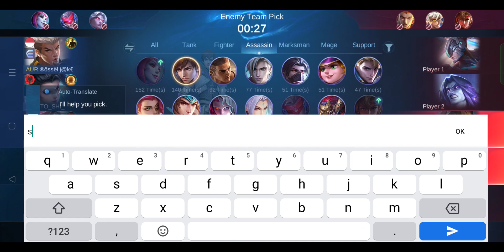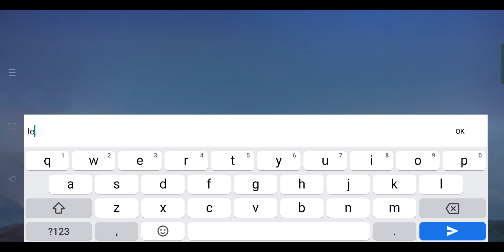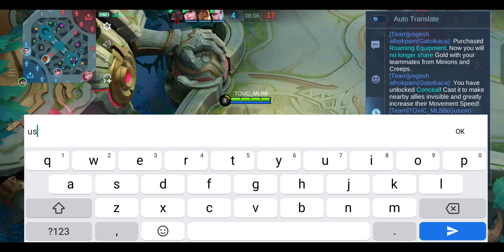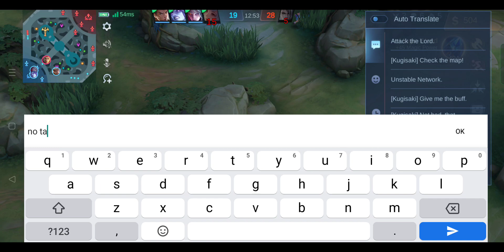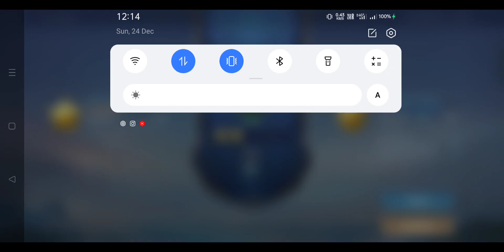🔴 LIVE 🔴 DAY-8 - MOBILE LEGENDS - ENDLESS BATTLE 🔴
mobile legends,
honor 90 mobile legends,
90 fps mobile legends 2022,
9999 iq mobile legends,
90 fps config mobile legends,
90 fps mobile legends script,
90hz mobile legends,
999 iq mobile legends,
90 fps mobile legends,
8bitdo mobile legends,
8 upcoming skin in mobile legends,
7 logo tier mobile legends,
7 eleven diamond mobile legends,
mobile legends 7th anniversary,
60 fps mobile legends script,
60 fps for mobile legends script no password,
6ms mobile legends,
6s plus mobile legends,
60 fps config mobile legends no password,
60fps mobile legends config,
60 fps mobile legends,
5 marksman mobile legends,
5 best game settings in mobile legends,
5vs5 mobile legends,
515 mobile legends song,
515 eparty mobile legends,
5v5 mobile legends,
5 man rotation mobile legends 2023,
515 mobile legends,
515 unite mobile legends,
mobile legends 515 song,
4x msaa mobile legends,
mobile legends 4k graphics,
mobile legends 4 finger,
mobile legends 4k,
3d mobile legends,
3d view mobile legends script,
3gb ram mobile legends,
32nd sea games cambodia 2023 mobile legends,
360 mobile legends,
32 bit mobile legends,
3d view mobile legends,
mobile legends 3rd party account disconnect,
mobile legends 32 bit apk latest,
mobile legends 3d view,
mobile legends 3d,
mobile legends 32 bit apk,
2023 mobile legends,
2023 meta heroes mobile legends,
mobile legends 2019,
mobile legends 2023 settings,
mobile legends 2023 update,
120hz mobile legends,
1vs1 mobile legends,
14 pro max mobile legends,
1v1 mobile legends,
11.11 mobile legends,
120 fps mobile legends,
who is the best hero in mobile legends 2023,
vyom mobile legends. good evening po,